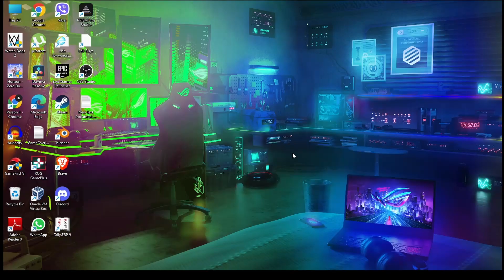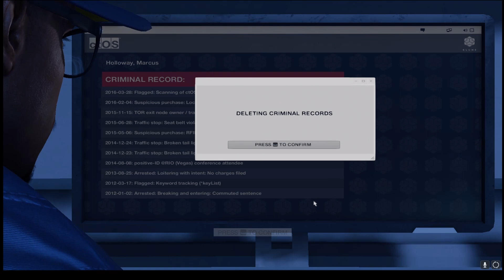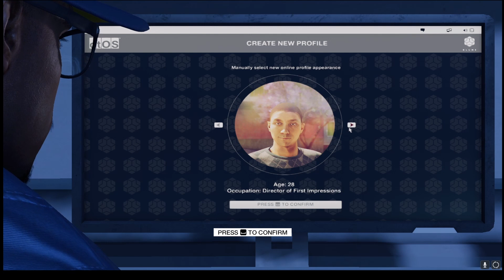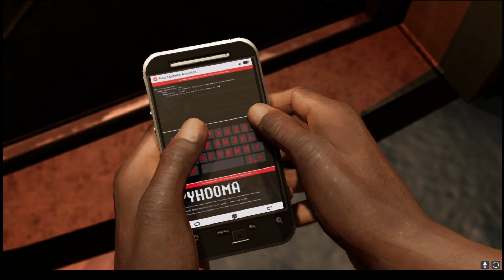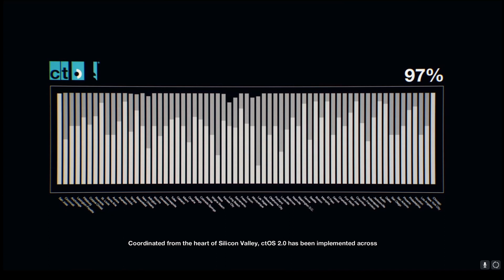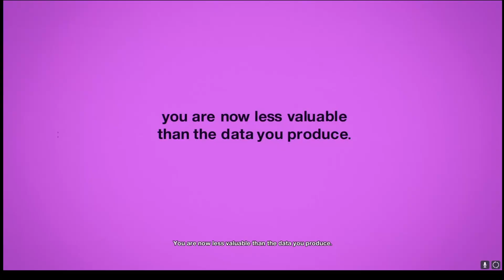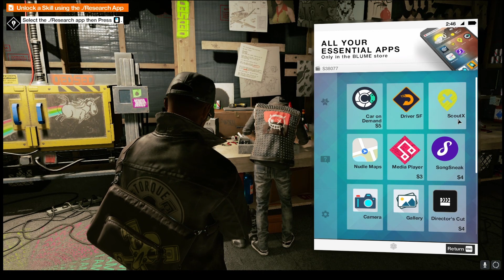Watch Dogs 2 in 2022 || Nepali gameplay || part 1 || reficul gaming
watch dogs 2 ko 1st gameplay hope you guys will like it
peace 🖤✌️😁
see you sablai arko video ma hai ta byee.